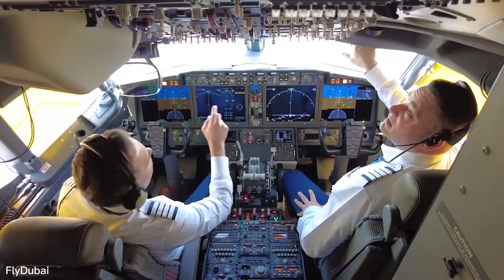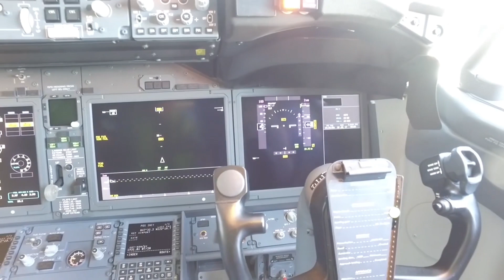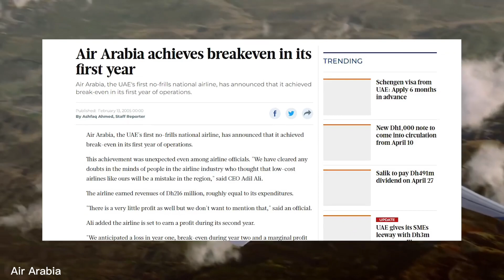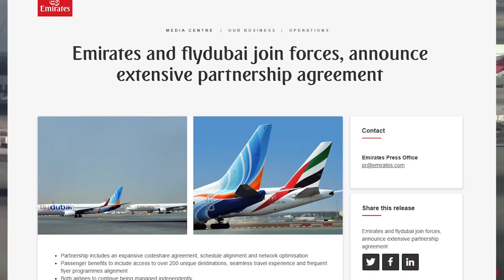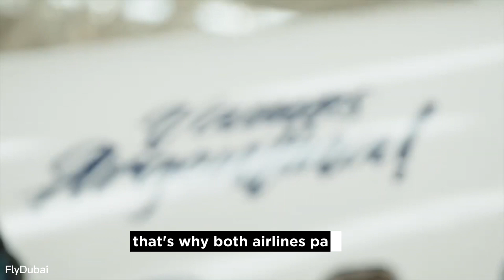Why do flyDubai and Emirates EXIST at the SAME TIME ? WHY do they COMPETE on some routes?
Today we will dive into the topic why Emirates and flyDubai co-exist and why they compete on some routes. Emirates is one of the best airlines in the world with it gamechanger business class whereas flyDubai isn't your typical low-cost carrier because of it's business class.

One important factor is that they both share the same hub. Dubai. So why do they coexist? Find it out in this video.